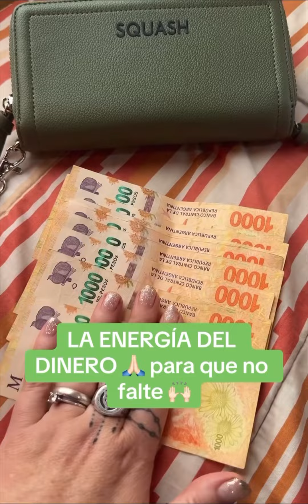LOS MEJORES RITUALES Y TÍPS PODEROSOS 🙏🏻🙌🏻